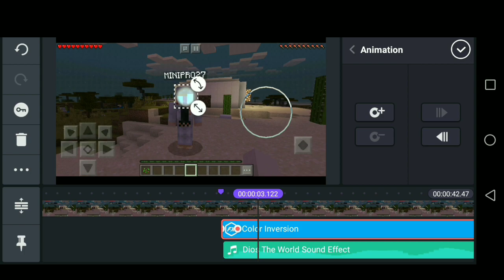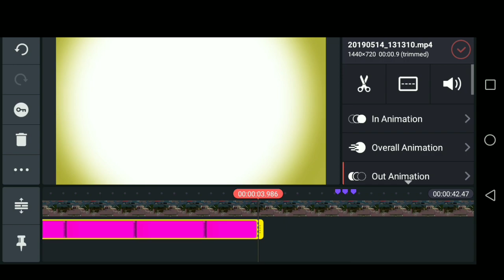ZA WARUDO TUTORIAL IN KINEMASTER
I do memes and edits..

Tell me your name and tag then I will add you